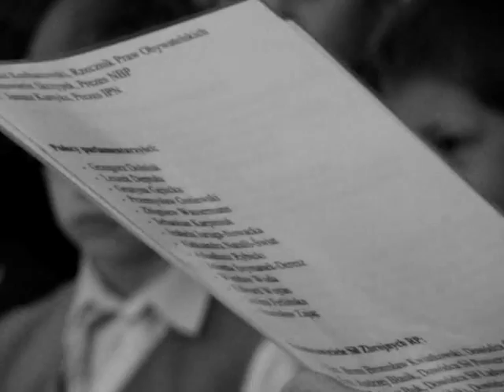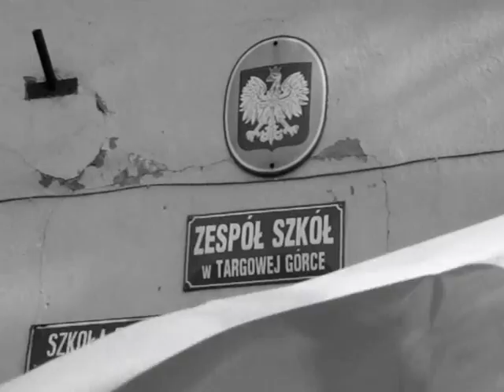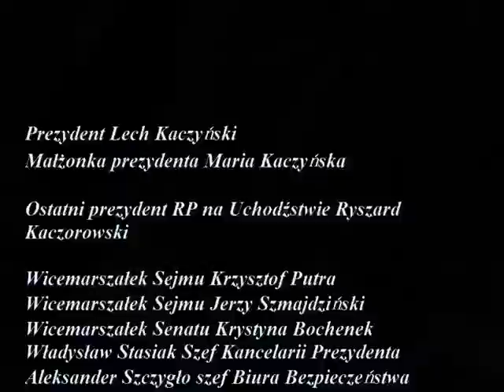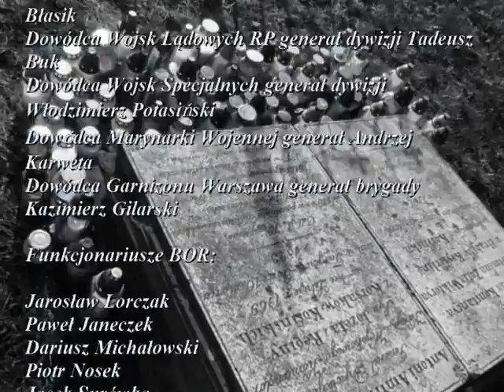Młodzież w hołdzie ofiarom katastrofy pod Smoleńskiem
Młodzież z Zespołu Szkół w Targowej Górce składa hołd ofiarom 10 KWIETNIA 2010